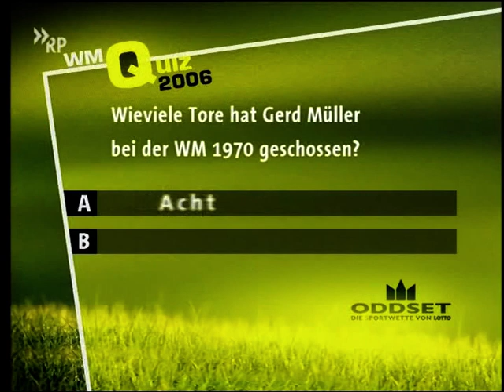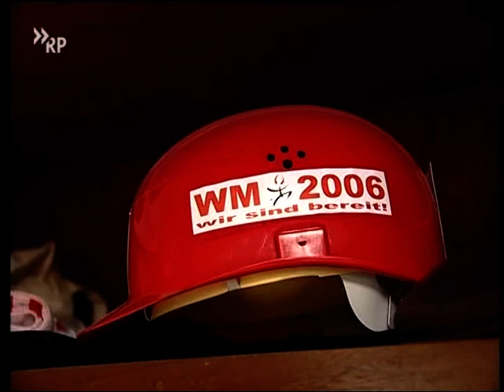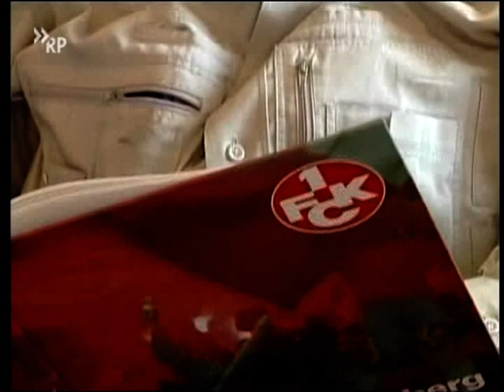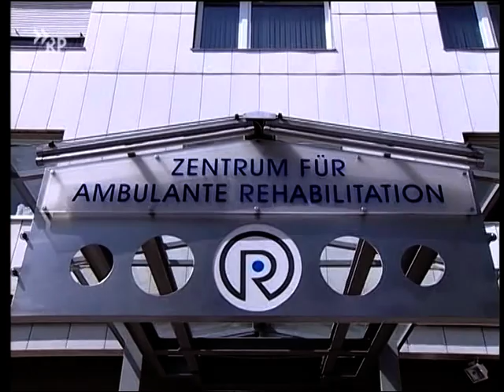Treffpunkt Betze mit Halil Altintop SWR 1.FCK